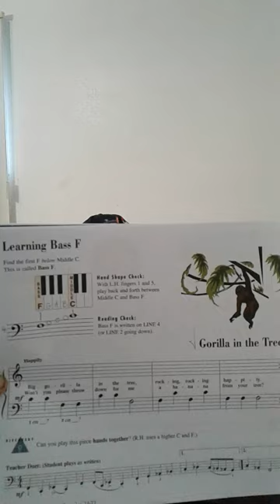gorilla in the tree_students of path phan